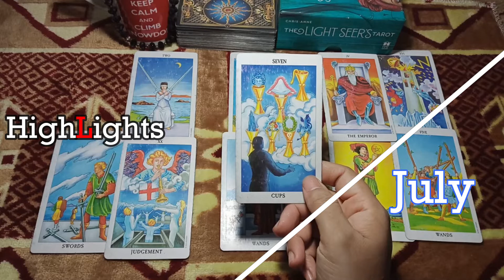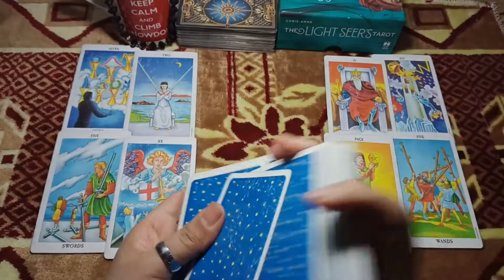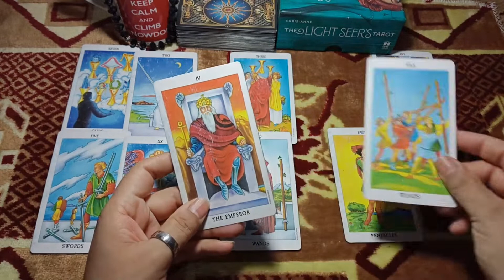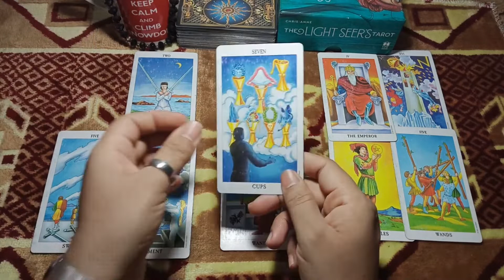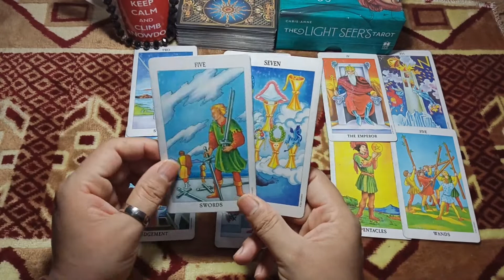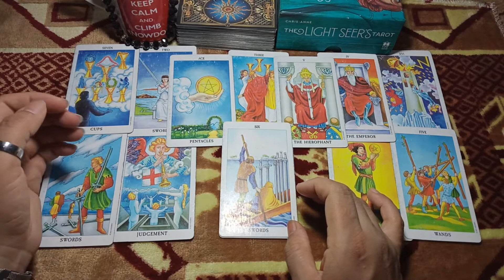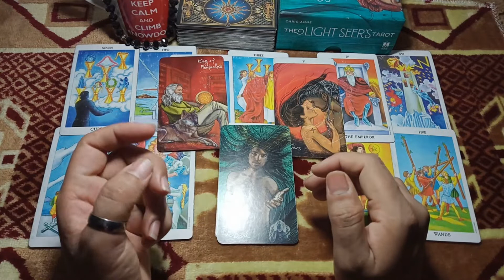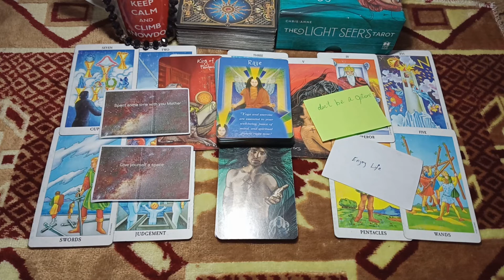Aries They do something weird\in awkward situation\July 2021\online psychic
how can you understand if you're not listening whole thing?

Emma